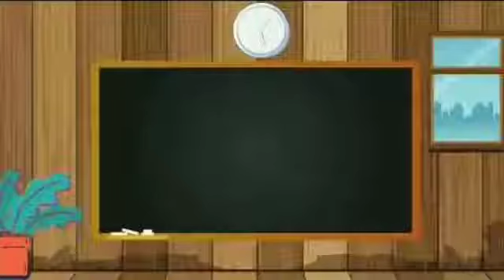Hebatnya Sholih Sholihah Al Khodijah - Kelompok B5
Kelompok : B5
Tema         : Masa Pengenalan Lingkungan Sekolah dan Peringatan Hari Idul Adha

 Al Khodijah Team
Kunjungi linimasa kami
🎬 YouTube: TK Al Khodijah Serut